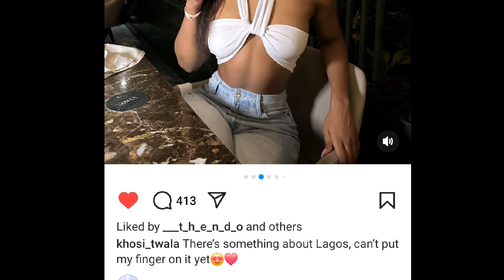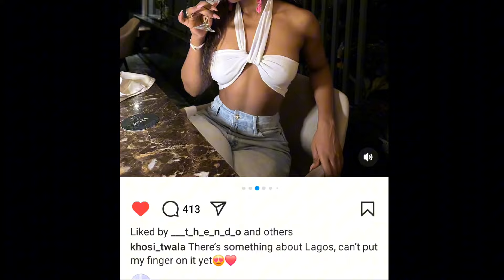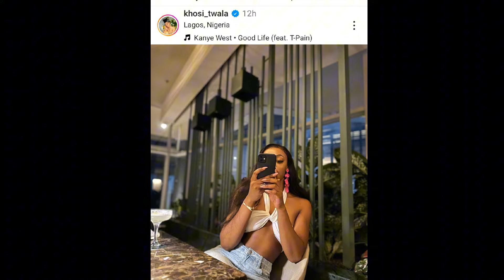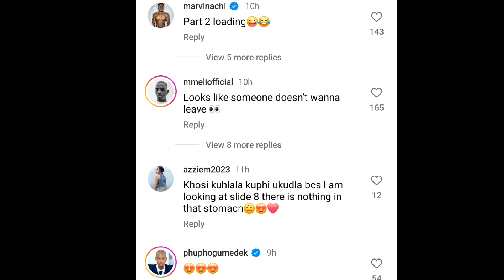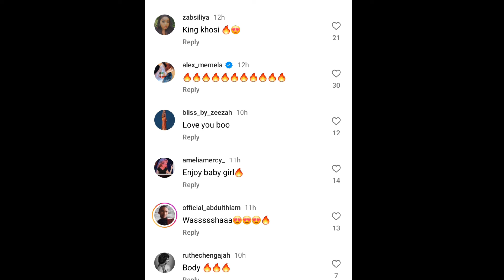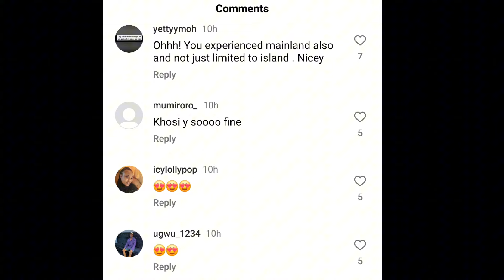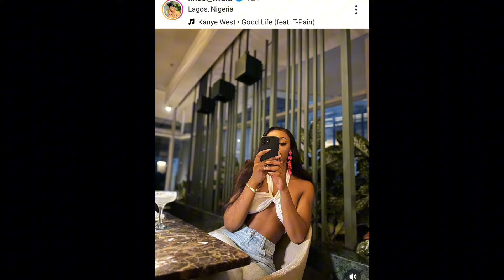Watch👉KHOSI TWALA ENJOYING HERSELF IN THE CITY OF LAGOS, NIGERIA 🇳🇬 WITH LOVED ONES 😍